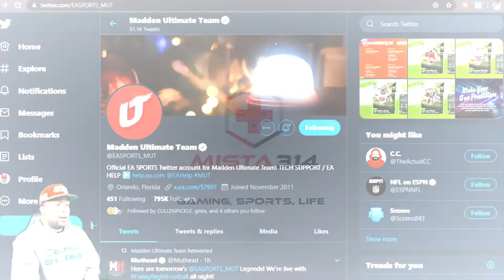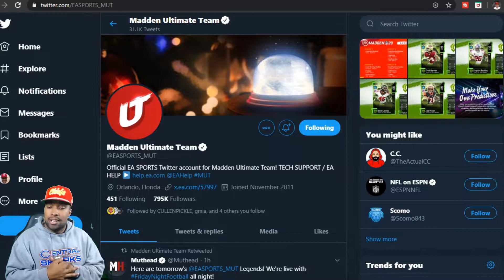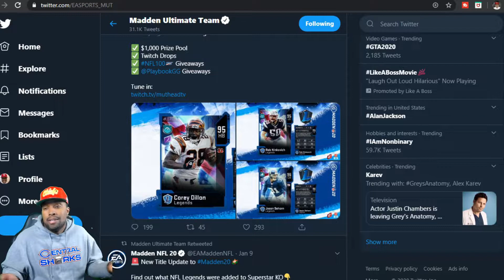NEW MUT LEGENDS COREY DILLON, ROB NINKOVICH & 96 OVR JASON SEHORN!!! Madden 20 Legends Promo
MUT 20 Legends Promo. Corey Dillon, Rob Ninkovich and Jason Seahorn